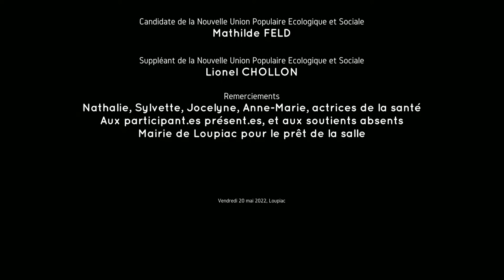Santé puplique versus Santé privée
4 Vendredi 20 mai 2022, lors de notre apéro-rencontre à Loupiac, Mathilde Feld et Lionel Chollon, comme les autres personnes présentes, ont entendu le témoignage de Nathalie, soignante en psychiatrie qui interpelle Mathilde.
Notre future députée affirme tout son soutien au milieu de la santé et participera activement à l’Assemblée nationale. Pendant que Lionel Chollon, « député des champs » sera le lien avec le Parlement de l’Union Populaire Ecologique et Sociale de la 12ème circonscription, groupe citoyen à qui devrait revenir le pouvoir de proposer des lois bonnes pour le peuple et non pour les lobbys.

Puis Sylvette nous parle à nouveau du droit de mourir en fin de vie, ainsi que d’une manifestation le mardi 24 mai en matinée devant le C.H.U. de Bordeaux, contre la fermeture des urgences.
Jocelyne Goût, secrétaire générale CGT de l'Unité des Malades Difficiles (UMD) de Cadillac, aborde le financement public / privé du milieu hospitalier.
Mais pour Anne-Marie, psychiatre, il ne faut pas systématiquement mettre dos à dos la santé publique ou privée, c’est peut-être avant tout une question d’éthique.